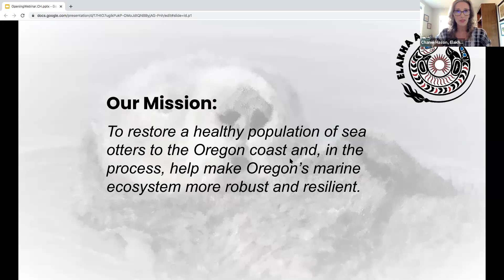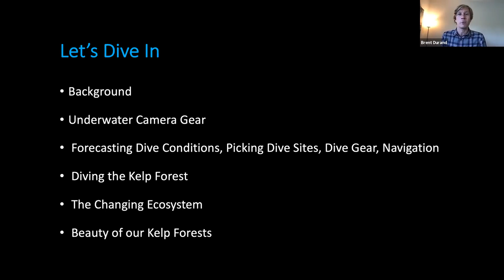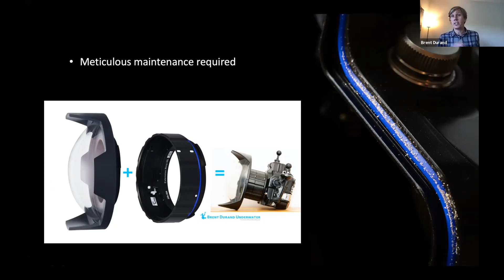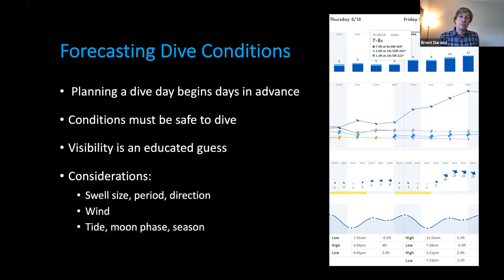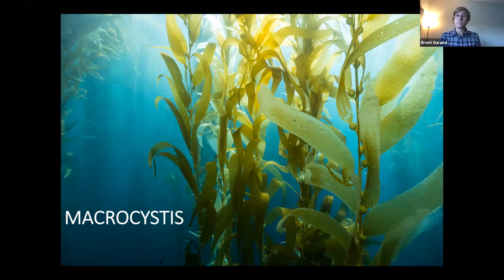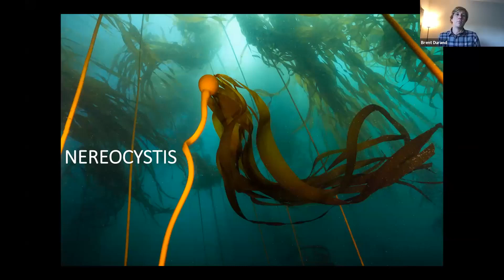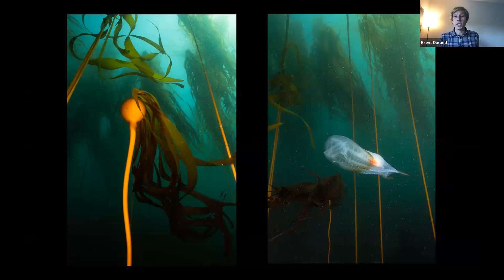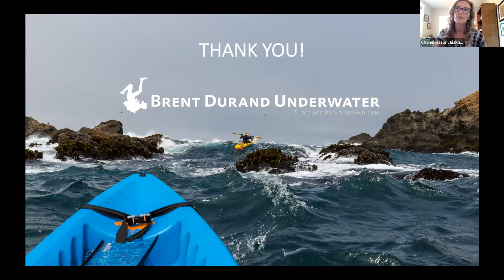Webinar: Underwater Photography in the Kelp Forest w/ Brent Durand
Brent Durand is an avid scuba diver, surfer, writer, photographer and marketer living in Northern California. He has been scuba diving for nearly 25 years and shooting underwater photos for 10 years. The Elakha Alliance is thrilled to invite Brent to present on underwater photography best practices and to share about his firsthand experiences diving within various kelp forest ecosystems.

Brent’s work is published in print worldwide, in advertising, and across the web. And while he has hosted photo workshops in many exotic locations around the globe, the vast majority of his diving is in the kelp forests at home. Brent has spent years documenting the kelp forest ecosystem, its inhabitants, and dive adventures from the shore, kayaks and even stand up paddle boards. Learn more and view his photos at BrentDurand.com.